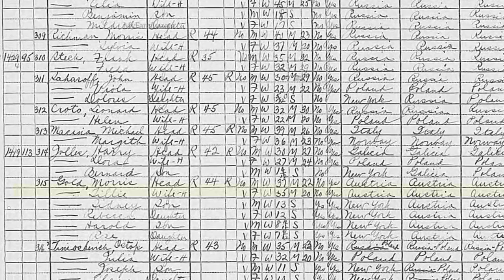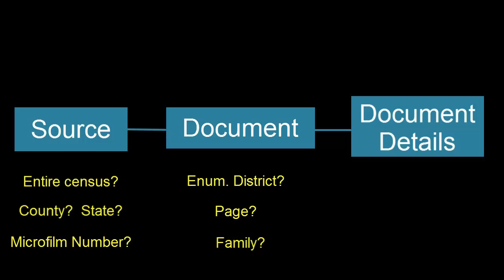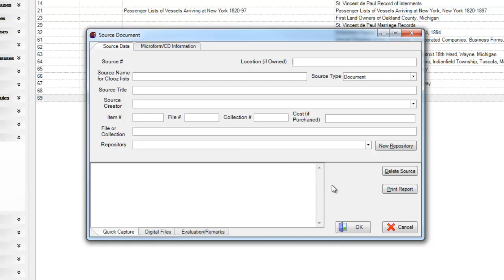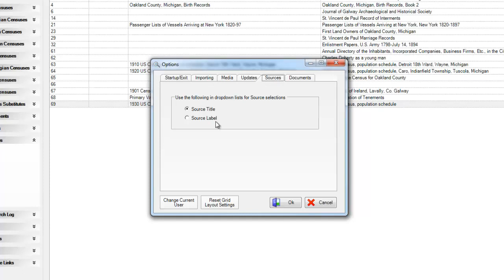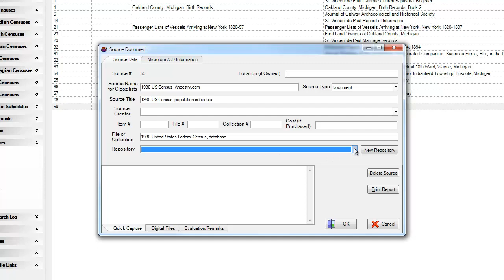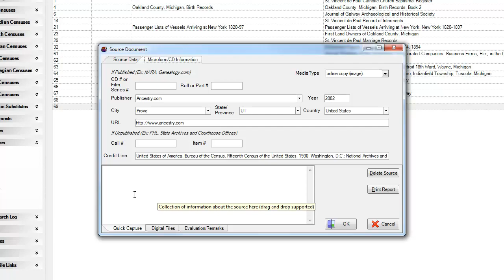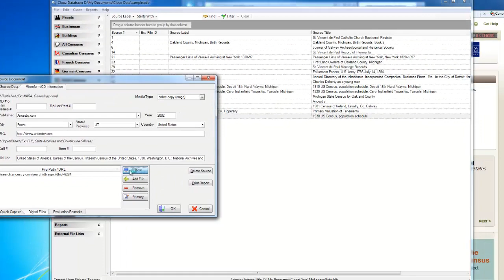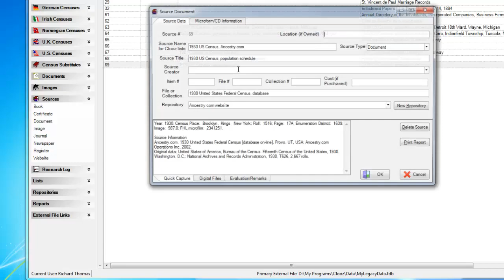4 Entering Documents (Source Citations)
How to enter the source information for documents in Clooz 3.